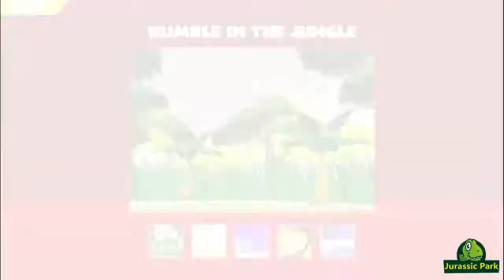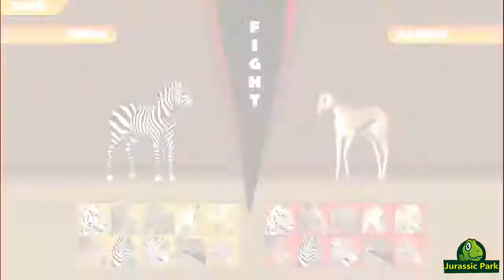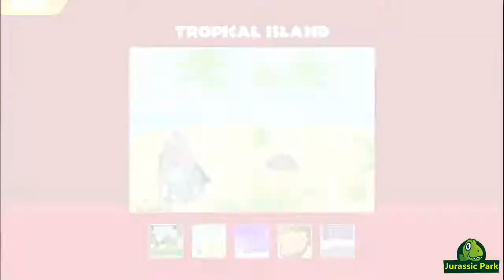Hunting arena, animal, jaguar vs zebra